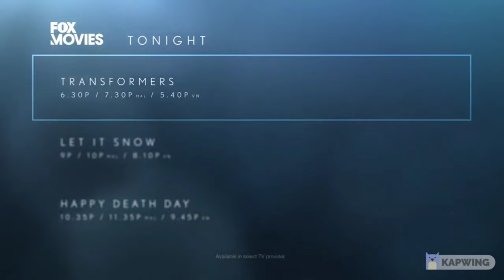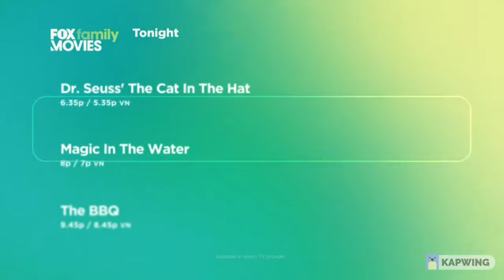Fox movies network (Tonight)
Chapter
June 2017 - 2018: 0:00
2018 - October 2021: 0:43

this channel has been cease in 1 October

© FOX Movies network (plus elevator)®